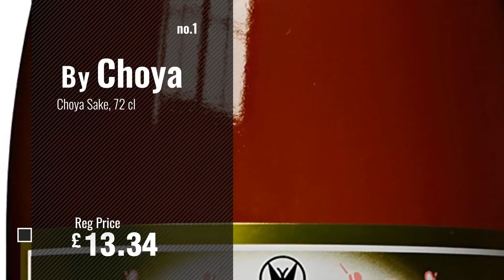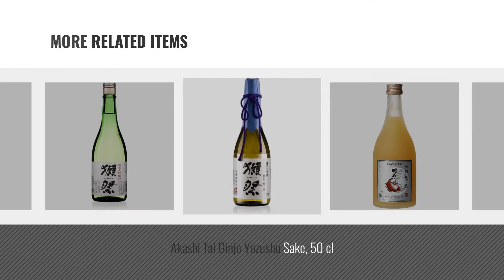Top 10 Sake [2018]: Choya Sake, 72 cl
New! 2019 Black Friday / Cyber Monday Sake Deals and Updates.

Black Friday / Cyber Monday Choya Sake, 72 cl by Choya

Black Friday / Cyber Monday Ozeki Premium Junmai Sake, 75 cl by Ozeki

Black Friday / Cyber Monday Akashi-Tai Shiraume Umeshu Plum Infused Sake, 50 cl by Akashi-Tai Shiraume Umeshu    Plum infused Sake

Black Friday / Cyber Monday Akashi-Tai Honjozo Genshu Sake, 72 cl by Akashi-Tai Honjozo Genshu Sake

Black Friday / Cyber Monday Niizawa Kishinamien Non Vintage Umeshu Plum Sake, 72 cl by Niizawa

Black Friday / Cyber Monday Akashi Tai Ginjo Yuzushu Sake, 50 cl by Akashi-Tai

Black Friday / Cyber Monday Dassai 23 Migaki Niwari Sanbu Junmai Daiginjyo 16% 720ml by Dassai